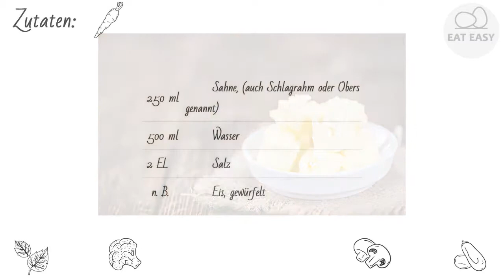Selbstgemachte Butter ACHTUNG!